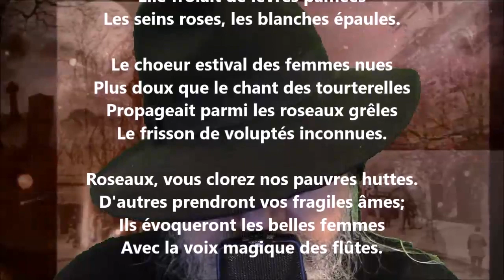Nivôse - Pierre Quillard lu par Yvon Jean